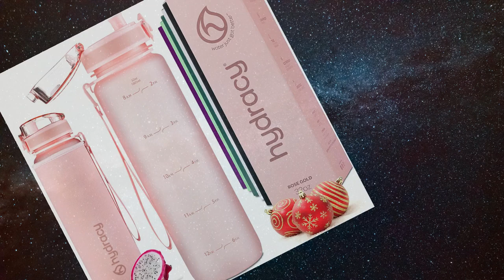Hydracy Water Bottle | with Time Marker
Hydracy Water Bottle with Time Marker - Large 1 Liter 32 Oz BPA Free Water Bottle -Leak Proof & No Sweat Gym Bottle with Fruit Infuser Strainer -Ideal Gift for Fitness or Sports & Outdoors - Rose Gold

• 💧DRINK MORE WATER 100% Leakproof and Zero Condensation! No more puddle or sweating thanks to its neoprene sleeve. This large water bottle keeps inside all the healthy hydration that your body needs!
• 🕒WATER BOTTLE WITH TIME MARKER A quick glance at the intuitive timeline will tell you when to take your next sip throughout the day. No more guesswork, you will conquer your daily water intake goal like clockwork!
• 🌱SAFE, NON-TOXIC, DURABLE This shatterproof, light and reusable water bottle is made of 100% BPA Free Tritan plastic. You can relax and enjoy your water clear of harmful chemicals, plastic taste or bad smell!
• 👍SMART DESIGN Equipped with a detachable travel carry strap, spill proof flip top lid, convenient wide mouth and a Fruit Infusion strainer, your stylish Hydracy water bottle has everything you wanted and more! It also comes with a 27 Detox Fruit infused water recipes eBook bonus!
• ✅BEST GIFT FOR SPORTS & OUTDOORS Whether your family and friends are into fitness, cycling, hiking or camping, or simply enjoy a good workout at the gym every now and then, they will all love your gift idea!